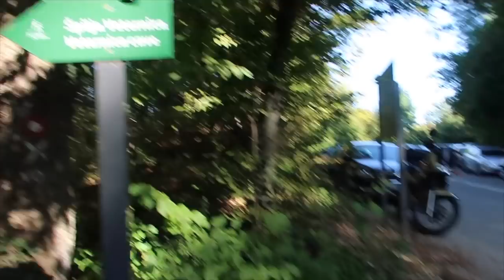On me najviše voli ❣️🐶 | VLOG | Mashinthebeauty 💄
Vrijeme je za tjedni vlog. Uživajte u njemu i napišite mi želite li još više tjednih vlogova u komentarima! Hvala na gledanju i ne zaboravite se pretplatiti na moj kanal kako bi dobivali notifikacije kad god uploadam video.
RECEPT PROTEINSKI KRUH:
Sastojci:
500 g svježeg sira
250 g zobenih pahuljica
3 cijela jaja
1 žličica soli
1 žličica sode bikarbone
2 žlice maslinovog ulja
žlica lanenih sjemenki
Priprema:
U posudu stavite svježi sir, jaja, sol i sodu bikarbonu te dobro izmiješajte. Zatim dodajte maslinovo ulje, lanene sjemenke i na kraju zobene pahuljice. Smjesu dobro izmiješajte kuhačom dok ne postane homogena i glatka. Duguljasti kalup za pečenje obložite papirom za pečenje ili namastite željenom masnoćom. Smjesu ulijte u kalup i pecite oko 45 minuta na 170 stupnjeva dok ne dobije zlatnu boju.